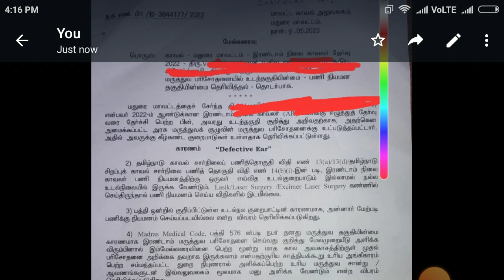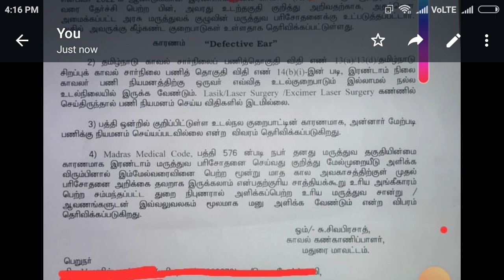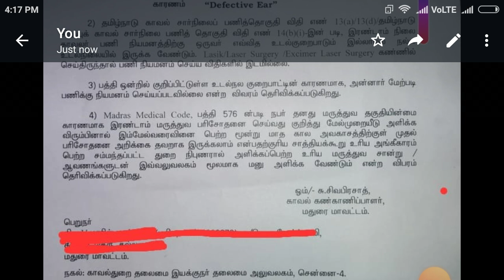tnusrb மருத்துவ மற்றும் காவல் விசாரணையில் தற்காலிகமாக தகுதி நீக்கம் செய்யப்பட்ட நபர்களுக்குtnusrb